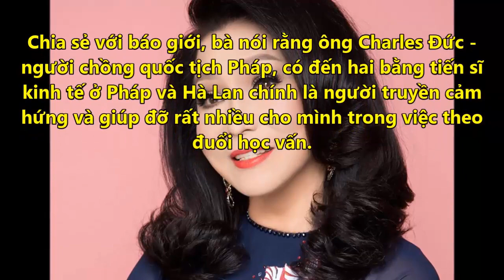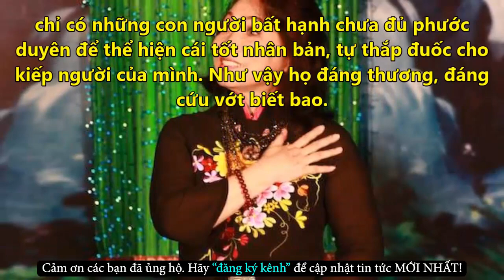Nghệ Sĩ Cải Lương Bạch Tuyết Đau Đớn Với Câu Chuyện Đời Không Thể Giải Bày Cùng Ai - Tin Tức Online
Nghệ Sĩ Cải Lương Bạch Tuyết Đau Đớn Với Câu Chuyện Đời Không Thể Giải Bày Cùng Ai - Tin Tức Online Mới Nhất
✪ Click để xem những Tin Tức Online HOT Mới Nhất tại